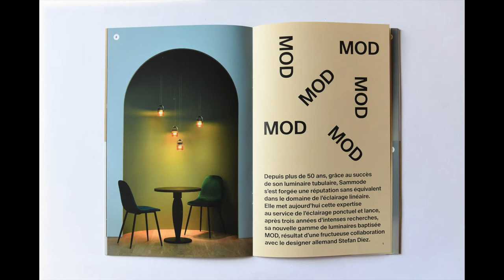Sammode presents MOD, the modular spot lighting system by Stefan Diez. Flip through the brochure !